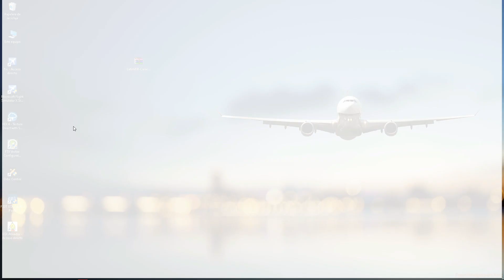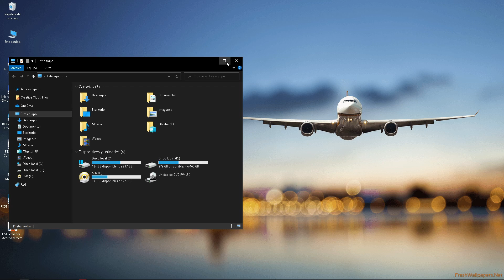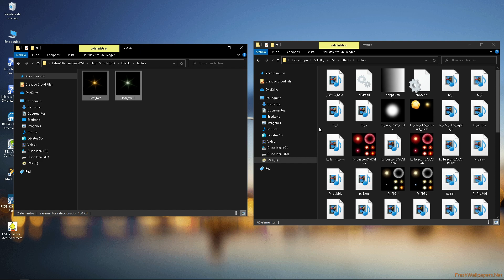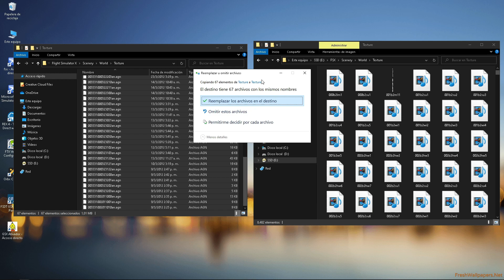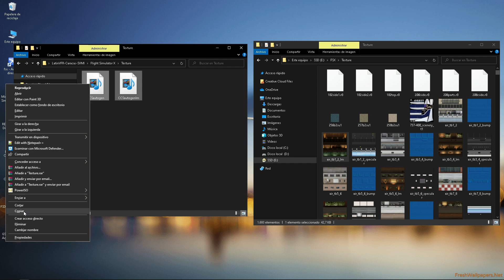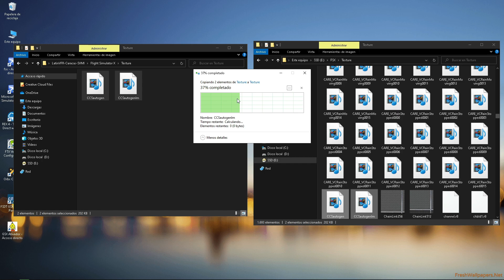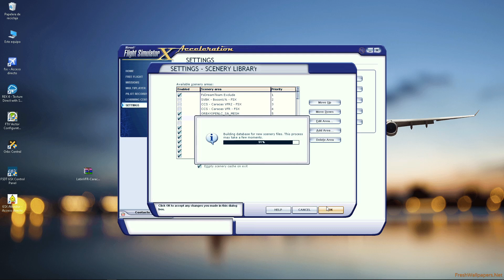✅ COMO descargar AEROPUERTO LATIN VFR (Simón bolívar) / FSX ✈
Tutorial completo de como descargar e instalar el escenario Latin VFR de Maiquetía para FSX

LINKS
MEDIAFIRE

Si te gusta el mundo de la simulación y aviación te invito a que visites mi canal.

Mi cuenta de noticias de aviación en Instagram: @news_aviation_